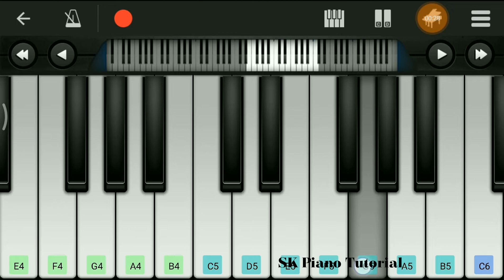Tera Yaar Hoon Main - Piano Tutorial | Sonu Ke Titu Ki Sweety | Perfect Piano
👉 In this piano tutorial you can learn HOW TO PLAY "Tera Yaar Hoon Main" by Sonu Ke Titu Ki Sweety, On Piano Tutorial Using Mobile Piano App Named Perfect Piano App

🌟 Lyrics:

Tu jo rootha toh kaun hansega?
Tu jo chhoota toh kaun rahega?
Tu chup hai toh ye dar lagta hai
Apna mujhko ab kaun kahega?
Tu hi wajah, tere bina
Bewajah, bekaar hoon main
Aaja, ladein phir khilaunon ke liye
Tu jeete, main haar jaaun
Aaja, karein phir wahi sharaaratein
Tu bhaage, main maar khaaun
Meethi si woh gaali teri
Sunne ko taiyaar hoon main
Tera yaar hoon main
Mm, tera yaar hoon main
Tera yaar hoon...
Sajna de rang rangaaiyaan ve
Shagna diyaan shehnaaiyaan ve
Dhol wajange, yaar nachange
Lakh-lakh deo badhaaiyaan ve
Khushiyaan'ch nachda main phiraan
Hanjuaan toh bachda main phiraan
Oh, jaate nahin kahin rishte puraane
Kisi naye ke aa jaane se
Jaata hoon main toh mujhe tu jaane de
Kyun pareshaan hai mere jaane se?
Toota hai toh juda hai kyun?
Meri taraf tu muda hai kyun?
Haq nahin tu ye kahe ki
Yaar ab hum na rahe
Ek teri yaari ka hi
Saaton janam haqdaar hoon main